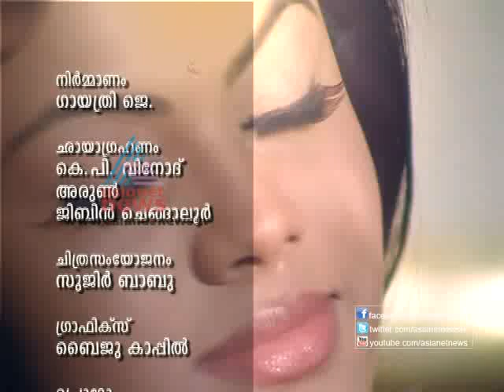Interview: Actress Karthika Part 2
" Karthika Nakshatra " Asianet News christmas special programme